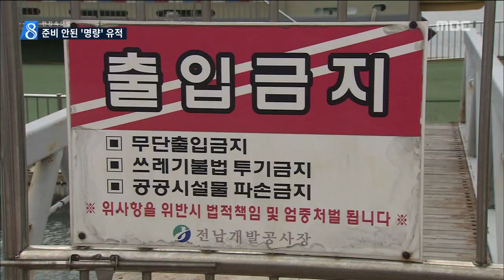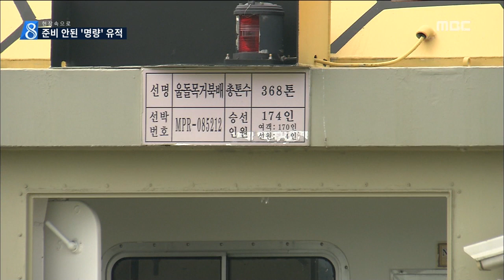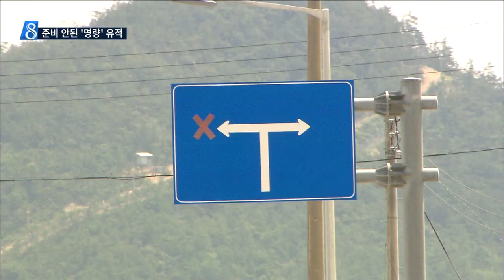[뉴스데스크]준비 덜 된 울돌목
◀앵 커▶
천만관객을 돌파한 영화 '명량'의 기록적인 관객몰이로 명량대첩의 격전지, 해남과 진도 사이의 울돌목이죠, 이 곳에 대한 관심도 커지고 있습니다.

역사의 현장이 우리 지역인만큼 자부심도 크고 또 관광객도 많이 올 것 같다는 기대가 생기는데요.

하지만 이순신 장군의 흔적이 묻어 있는 우리 지역 자원들이 어떻게 활용되고 있는가를 확인해봤더니 한심한 수준이었습니다.

양현승 기자가 현장취재했습니다.

330척의 왜군에 맞선 12척의 조선 수군.

이순신 장군은 명량해협의 거센 회오리
물살을 이용해 전쟁을 승리로 이끌어 역사를
바꿨습니다.

화면전환

명량해전을 앞두고 이순신 장군이
진을 설치했던 해남 우수영.

울돌목 바닷가에 거북선 모양의
여객선이 정박해 있습니다.

명량대첩을 기념하기 위해 44억 원을 들여
지난 2008년 건조됐습니다.

◀녹 취▶거북선 관계자
"녹진, 그 다음에 우수영 관광지 유물관 앞을
지나서 벽파까지 가거든요"

거북선이 명량대첩 전승지 15km 구간을
1차례 운항하는데 드는 기름값은 30만 원.

1인당 승선료 만5천원 씩, 최하 18명이 타야
출항을 하고 있는데, 정박하는 날이 더
많아 해마다 적자입니다.

"사람들이 한꺼번에 많이는 안 오시니까...
관광지이긴 하지만 사람이 없잖아요 지금도"

인근에 재현해 놓은 8억 짜리 전통 판옥선도
옹색합니다.

(s.u)우수영 바다에 정박해 놓은 이 판옥선은
외부를 보는 것 말고는 할 수 있는 게
하나도 없습니다.//

고증을 통해 원형에 가깝게 만들었다고
했지만, 찾는 이가 없어 문을 닫아놓기
일쑤!

해마다 명량대첩 축제때 쓰는 것 외엔
활용되지 못하고 있습니다.

폐선을 고쳐서 만든 왜군의 안택선 모형은
기둥에 일본 수군을 묶어놓은 것외에
볼 게 없습니다.

그나마도 폐기처분될 예정입니다.

◀인터뷰▶배지현,전병근
"저희 그냥 가려고 했어요"

우수영 건너편, 진도 쪽에 정박해 있는
판옥선도 사정은 마찬가지로, 관광객들은
실망스러워 합니다.

◀녹 취▶관광객
"이 배하고 그 배하고는 하늘과 땅차이지
거북선이..."

명량대첩을 이긴 뒤 이순신 장군이
107일동안 머물며 전력을 재정비 했던
목포시 고하도.

1722년 만들어진 기념비 등
이 충무공의 유적지로 꼽히고 있지만
관리는 허술합니다.

목포대교가 놓인 뒤 육지와 연결됐지만,
안내하는 이정표 하나 없습니다.

◀인터뷰▶이은미/서울시
"뭐가 없어서 한참 헤맸어요"

유달산의 노적봉도 이순신 장군이 군량미처럼
볏짚으로 덮어 왜군을 속였다는 설화가
전해지지만 지금은 우거진 나무들 때문에
바다에서 보기가 힘듭니다.

◀인터뷰▶강봉룡 교수/목포대 도서문화연구원
"이순신 장군 흔적들이 방치된 건 아닌가"

영화 명량의 흥행 이후 이순신 장군의
전승지에 쏠리는 관심을 관광 활성화의
기회로 삼기엔 준비도, 고민도 부족해
보입니다.